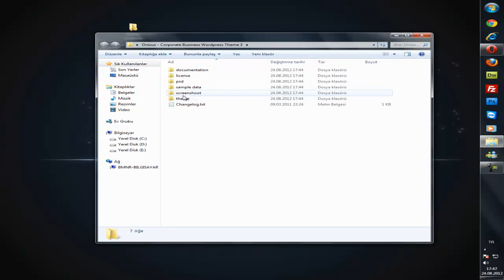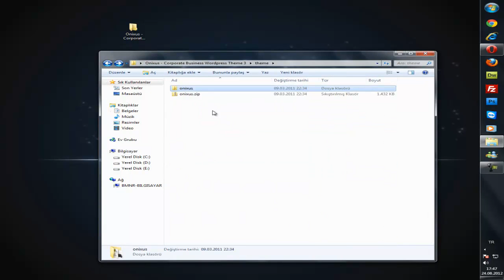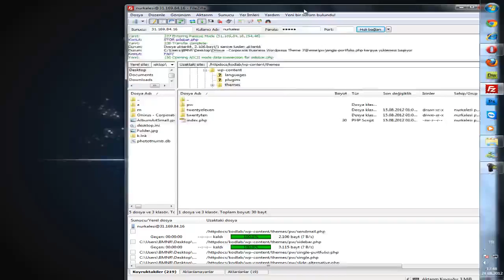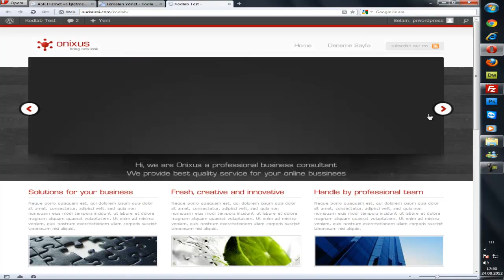HER YÖNÜYLE WORDPRESS GÖRSEL EĞİTİM VİDEO ÖRNEĞİ 5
Profesyonel Tema Kurulumu Eğitim Videosu

Kodlab Yayınlarının çok satan kitabı Her Yönüyle Wordpress için tıklayın!